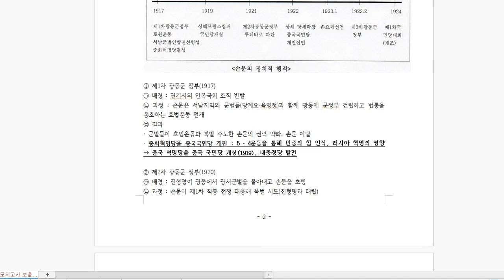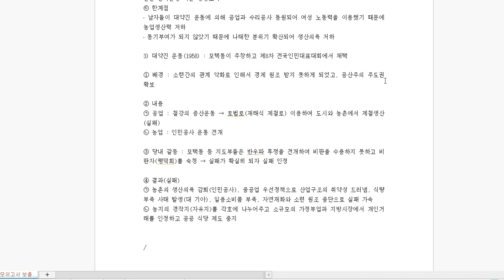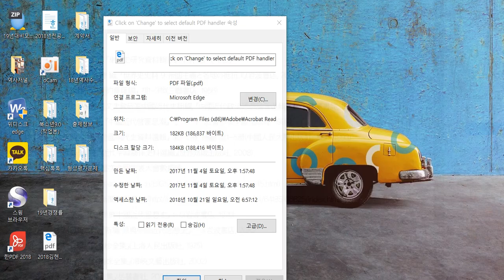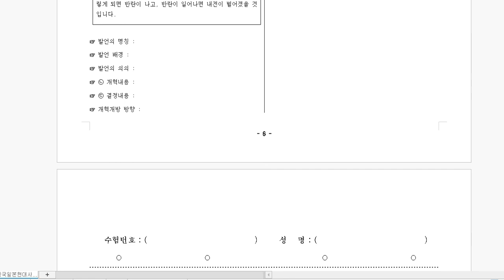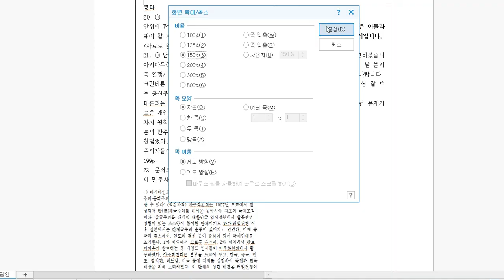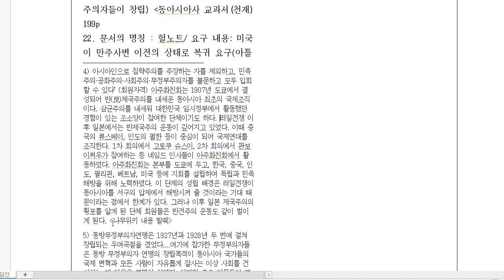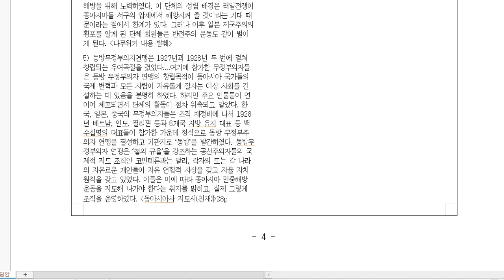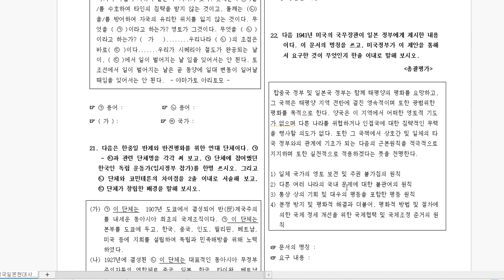보너스모의고사